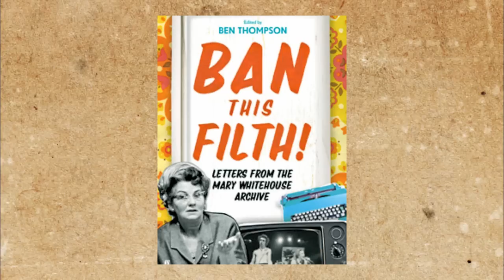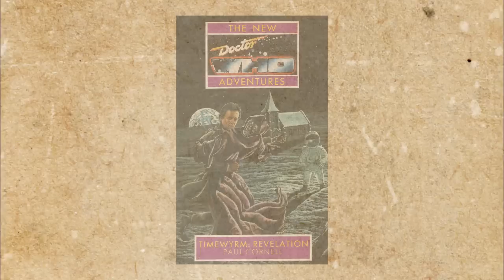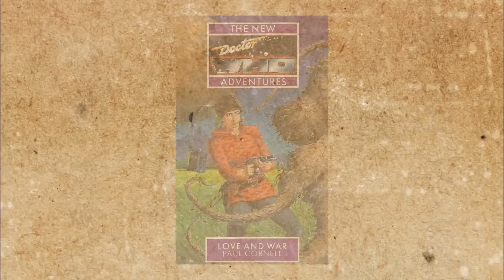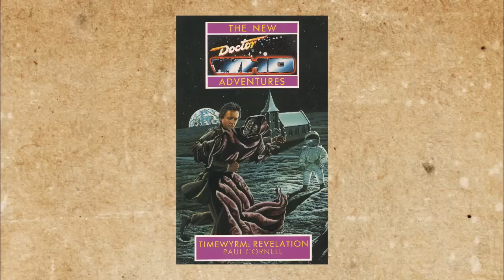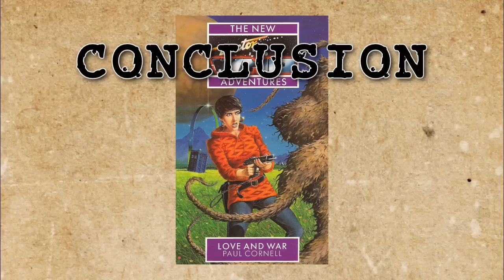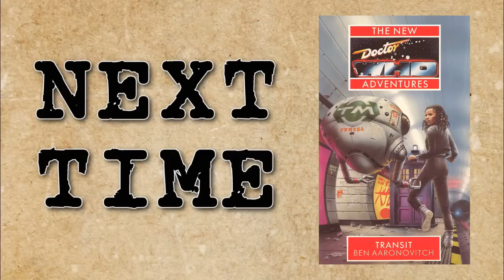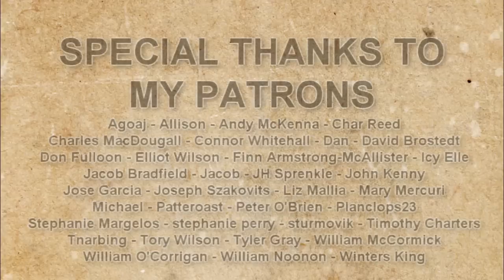VNA #09 - "Love and War" by Paul Cornell - Doctor Who Book Guide - CtW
Paul Cornell returns, Ace leaves and we're introduced to Professor Bernice Summerfield. Hold onto your butts, because we're entering into uncharted territory!

New episodes of Doctor Who Book Guide every other Wednesday!
Reruns every Monday!